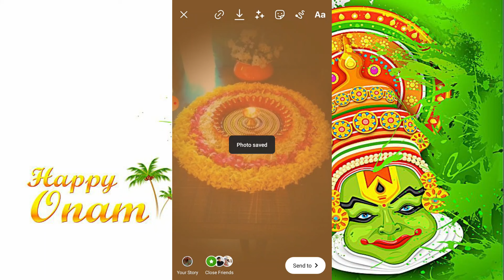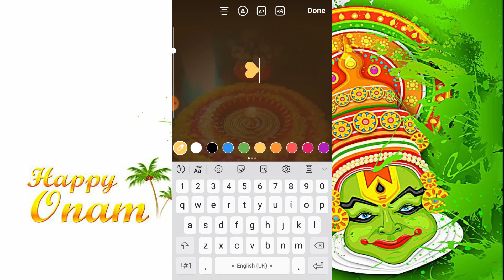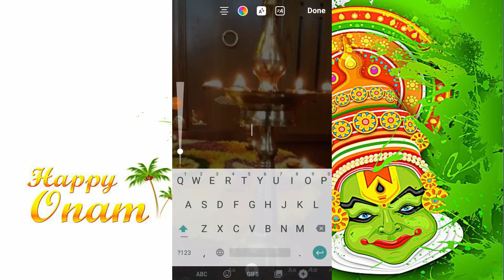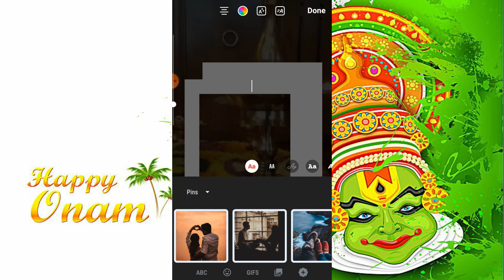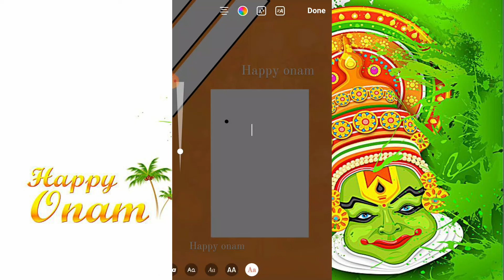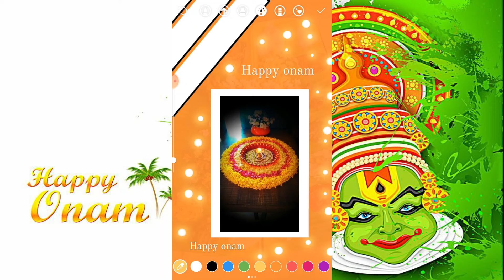Onam Special Instagram Story Ideas.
I've shared three Creative ways to share your pictures for Onam on IG stories.